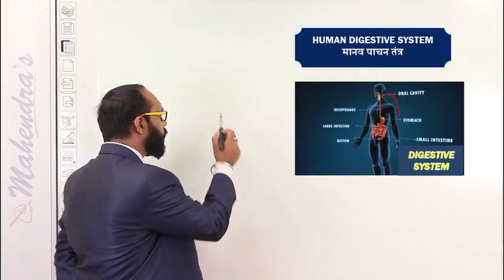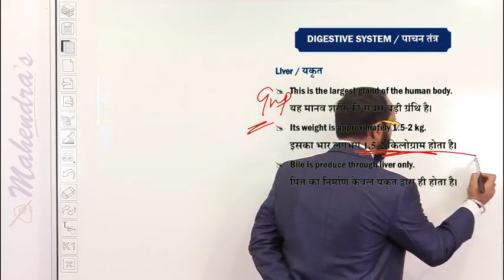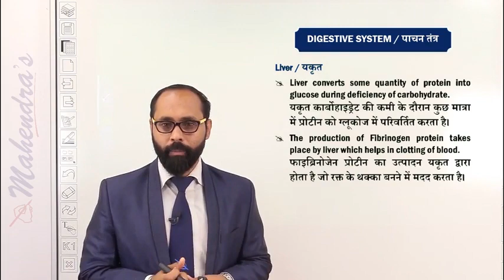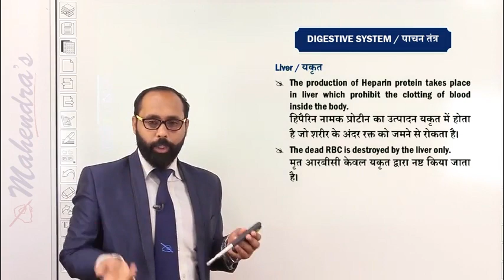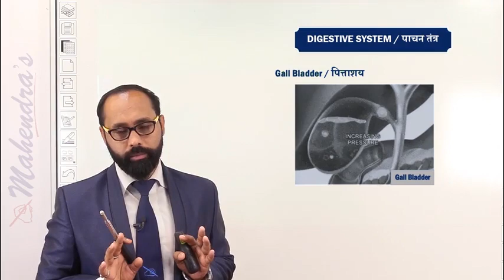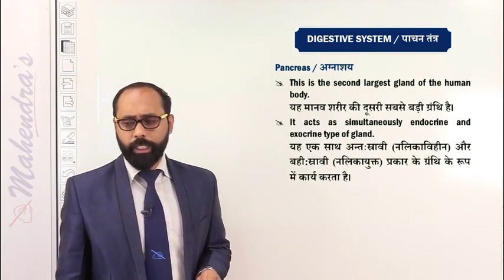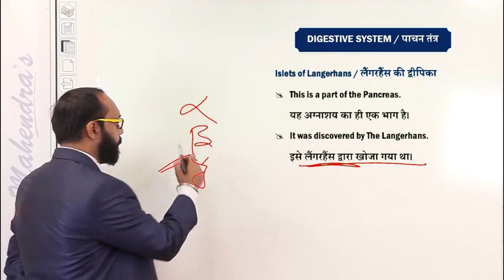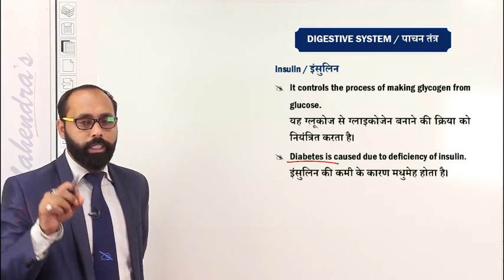Biology Class 09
Dear